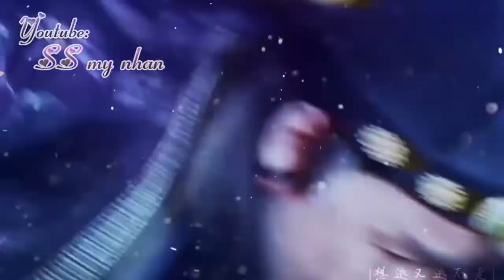Ác Phi Yêu Nghiệt Của Độc Vương MV - Giang Ngọc Yến ( Dương Tuyết )